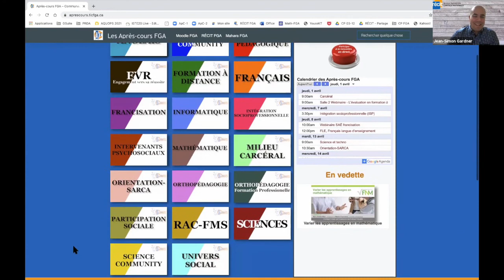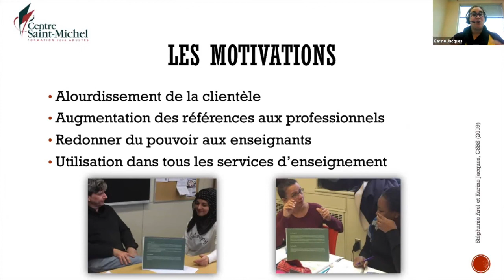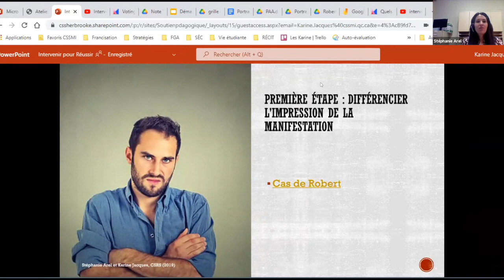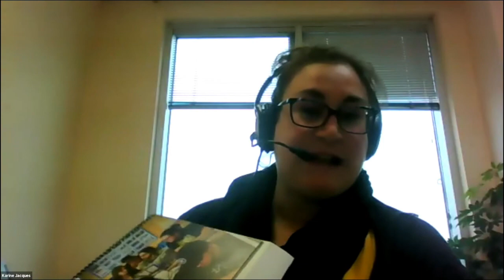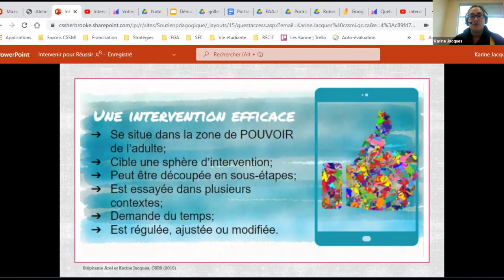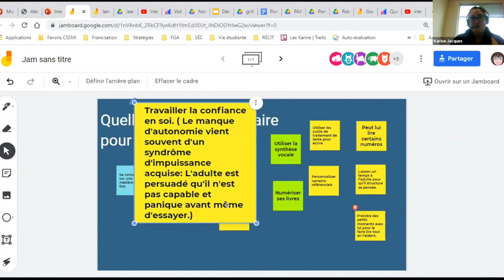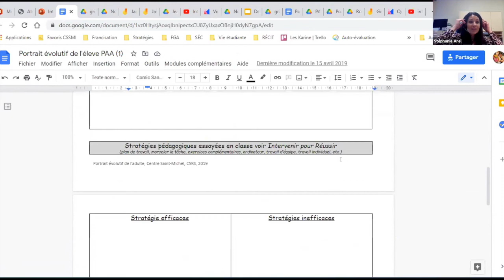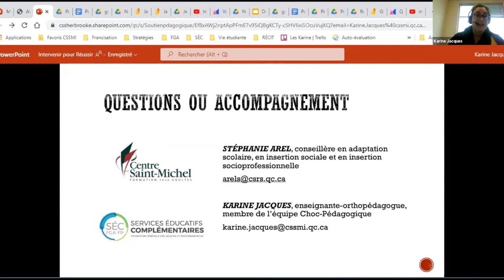Communauté enseignement en milieu carcéral, 1er avril 2021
L’objectif de cette rencontre est de présenter le guide d'intervention «Intervenir pour réussir» et d'en explorer les possibilités d'exploitation.
Sommaire
0:00 Début
0:07 Mot de bienvenue, présentations et contexte
10:57 Présentation des Après-cours
13:20 Introduction
15:43 Plan de la rencontre
16:04 Création de l'outil
19:35 Constats
23:06 Les motivations
25:24 Les participant décrivent leur clientèle et la problématique de l'accès à Internet
32:37 Structures de rencontres du personnel
38:23 Différencier l'impression de la manifestation
47:08 - Manifestations observables et mesurable
49:47 - La notion de besoin
51:50 - Une intervention efficace...
57:48 - Étude de cas: Jean Sérien
1:04:50 Stratégies universelles
1:05:57 Partager l'outil avec les élèves
1:09:19 Comment prendre des notes de suivi
1:13:32 Disponibilité du guide en anglais
1:13:52 Les grilles d'auto-observation
1:16:26 Le portrait évolutif de l'adulte
1:17:23 Le portrait de classe
1:18:43 Intégration du guide dans les cours EVR
1:19:27 Le plan d'aide à l'apprentissage (PAA)
1:20:10 Les retombées
1:23:16 Conclusion
1:25:57 Questions et commentaires

Cette rencontre s'est déroulée le 1er avrils 2021 et a été animée par Karine Jacques, ​​orthopédagogue, accompagnement national FGA-FP, services éducatifs complémentaires et Stéphanie Arel, conseillère pédagogique en ISP et FIS au Centre de services scolaire de la Région-de-Sherbrooke avec l'appui de Jean-Simon Gardner et Guillaume Poulin, conseillers RÉCIT FGA ainsi que Line Chenard, coordonnatrice provinciale, Services éducatifs en milieu carcéral fédéral, CSSSMI.